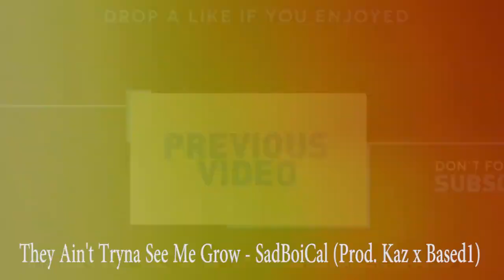BURNING WITH LUTHER - 3ON3 FREESTYLE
PSN : LilCookiies

Ouro :They Ain't Tryna See Me Grow - SadBoiCal (Prod. Kaz x Based1)